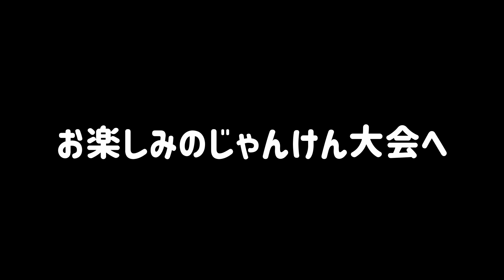スノーボード / 上越国際スキー場 / 史上初!キッズジュニアスノーボード試乗会２日目 / SAYAKAママちゃんねる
いよいよ今シーズンのキッズ試乗会が栂池高原スキー場からスタートしました!
今回は第四回目の上越国際スキー場２日目の模様をご覧ください。

◇PSJFamily公式オンラインショップ
キッズスノーボードをはじめファミリー向けスポーツ用品通販サイトです。
※６月１日（水）よりキッズジュニア商品の早期予約始まります※

◇試乗会開催日程と開催ゲレンデ◇

第一回　３月5日・6日　長野県白馬　栂池高原スキー場
第二回　３月12日・13日　岐阜県奥美濃　高鷲スノーパーク
第三回　3月19日・20日・21日　福井県勝山　スキージャム勝山
第四回　3月26日・27日　新潟県湯沢　上越国際スキー場
第五回　4月2日・3日　　北海道ゲレンデを予定
　　　　　　　　※反響により開催予定

※注意）各日程・各ゲレンデのコンデションにより開催が中止になる場合が
　　　　ありますのでご了承の上ご参加ください

詳しくは・・・PSJFamily Instagramで随時配信してます

ファミリーでスキー場を楽しむ方々へお得な情報やグッズレビューを配信します。
キッズスノーボーダーを全力応援！SAYAKAママちゃんねる

【スノボ試乗会】史上初!キッズジュニアスノーボード試乗会!!第二回高鷲スノーパーク初日

◇史上初!キッズジュニアスノーボード試乗会!!いよいよ始まる！！

◇【スノボ】さやかママがパルコール嬬恋スキーリゾートでシーズンイン!!
　追い撮りしてみた!!

◇【スノボ】パルコール嬬恋リゾートでPSJFamilyキッズセッション!!

◇【いぐっちゃんコラボ記念プレゼント企画！】いぐっちゃんが京セラドームJSBCスノータウン 　　　　PSJFamilyにやってきたー！！

◇【YONEXライダー兼パークプルデューサー大竹延王プロ】

◇【3兄弟のギア選び】さやかママが解決！！パパママ必見！！３年周期の効率的な３兄弟のギア選び！

◇【キッズスノーボードを知り尽くした　さやかママによるオンライン相談会】

◇【PSJFamily専属モデル】スーパーキッズモデルのシアラちゃんとそうたろう君をさやかママがコーディネイト!!Part2

◇JSBC SNOWTOWN (営業は終了いたしました来シーズンご期待ください)

◇オンライン説明会
さやかママによるZOOM商品説明会開催中！